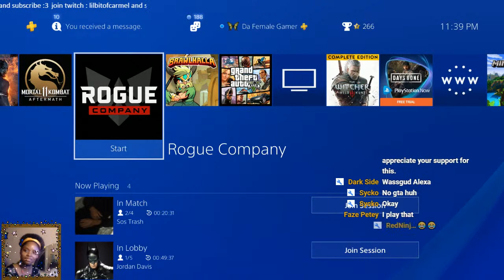lilbitof - atomicROPS | mus PROTECT farm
Welcome new viewers and Carmelites!

Please READ ALL in the description below:

We have a low-life hacker that is hiding viewers while I live stream, so please follow below guidelines:

1) Make sure its a fake account, then report the user.
If mod, hide the fake account and report as well.
2) If you are hidden, report to Youtube and take a screenshot. Do not report to me, I cannot help you.